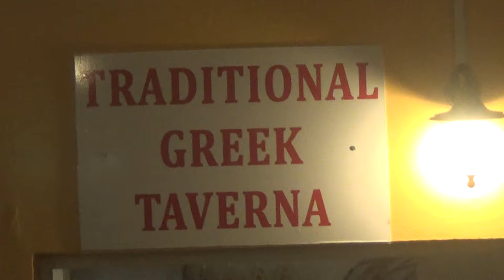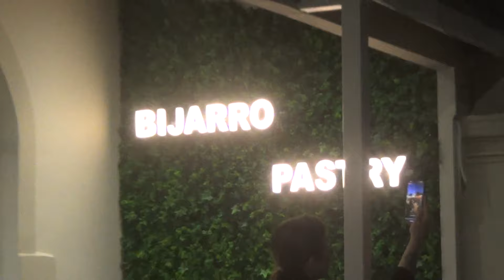Άγιος Ματθαίος Corfu-Γλέντι Αγ,.Γεωργίου με κλειστό δρόμο,Ατμόσφαιρας-Συρτ. Χορός,Όρχήστρα Οδύσσεια'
Από τηην εκδήλωση του τίτλου την 6-5-2024 σε συνεργασία όλων των Καταστημάτων του κεντρικού δρόμου του Αγίου Ματθαίου το σπουδαίο αυτό γλέντι με ζωντανή Ορχήστρα ,την ;Oδύσσεια',που αποτελείτο από τoυς Αλέξανδρο Σπίνουλα-Πλήκτρα,Δημήτρη Μίαρη -Βιολί, Γιώργο Χονδρογιάννη-Μπουζούκι και στο Τραγούδι,ο Κώστας Ρουβάς & η Βικτωρία Ανδριώτη.!Ατμόσφαιρα όλου χώρου και Συρτός χορός.!Ο φωτισμός σε αρκετά σημεία μή επαρκής και γιαυτό μή..φωτεινό όσο θα έπρεπε το βίντεο.!Aghios Mattheos Corfu ,Amusement in central Road of the Village with live Orchestra,called 'Odysseia',on & all the Musicians have been mentioned above in greek.!